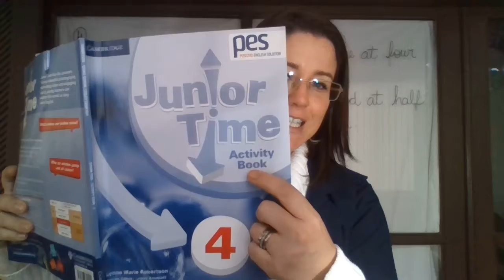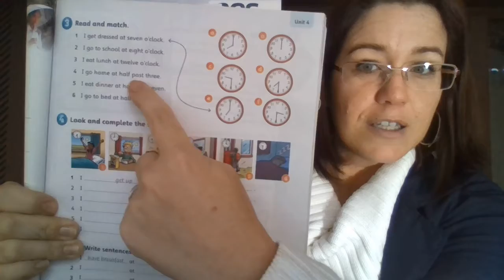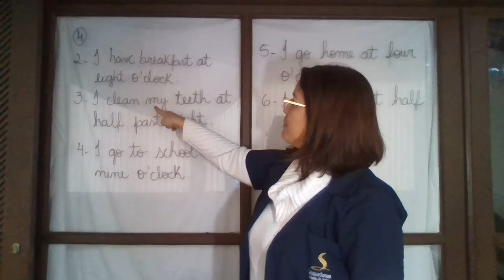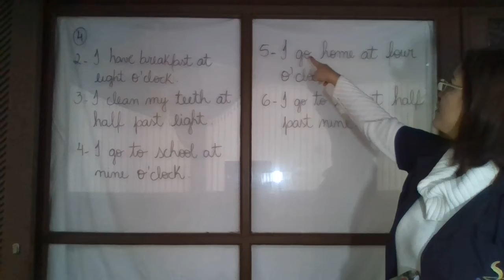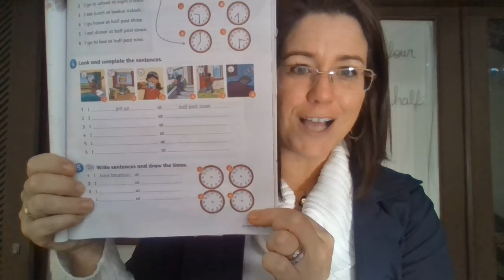4 ano - CLASS 24 - correcao da tarefa